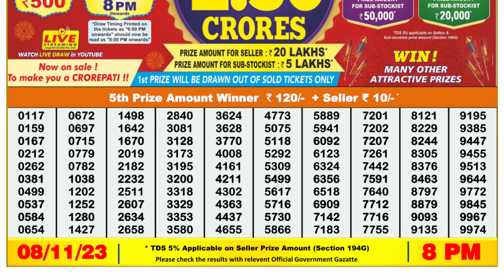🔴 Lottery Sambad Live 08:00pm 08/11/23 Evening Nagaland State Dear Lottery Result Pdf Download